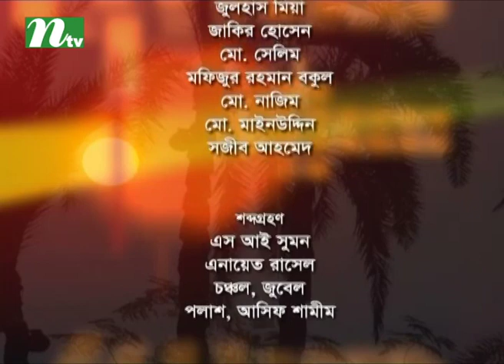Shuvo Shondha | শুভসন্ধ্যা | Waree N Marak | Nuzhat Sowm | EP 4977 | Talk Show